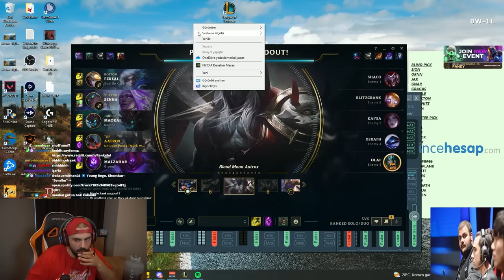Abi rank beklentimiz için script açmışsın görmedim wp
Panky yeni videosu ,  Abi rank beklentimiz için script açmışsın görmedim wp  ile karşınızda!